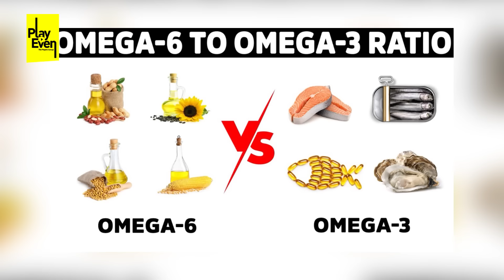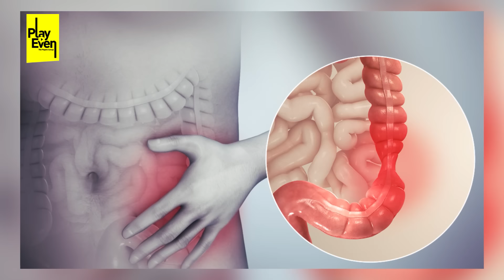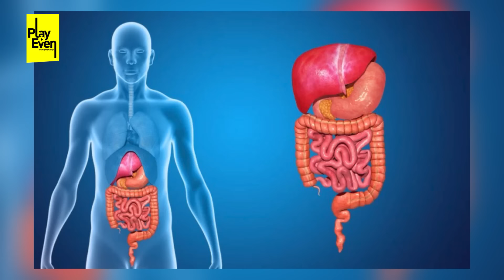షుగర్ పేషంట్స్ పల్లీలు తినవచ్చా? | Can Sugar Patients Eat Peanuts? | DrAsritha | Diabetes | PlayEven